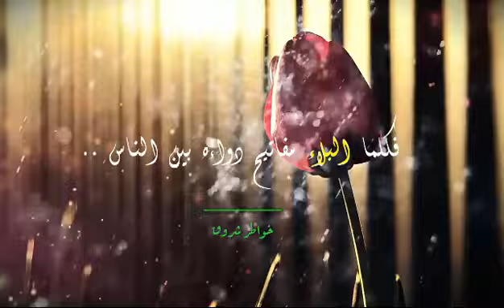وجــــع القلــــب 💔 مــأســــاة / وسيم يوسف HD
وجع القلب💔 مأساة / وسيم يوسف HD

كلمات الشيخ : وسيم يوسف

صميم قناة : خواطر شروق

و تفعيل الجرس 🔔 و مشاركة الفيديــــــــــو ...

ــ ــ ــ ــ ــ ــ ــ ــ ــ ــ ــ ــ ــ ــ ــ ــ ــ ــ ــ ــ ــ ــ ــ ــ ــ ــ ــ ــ ــ ــ ــ ــ ــ ــ ــ ــ ــ ــ

🔵🔹قناة خواطر

                                                          🔵🔹مرحبا بكم🔹🔵

كلمات دلالية